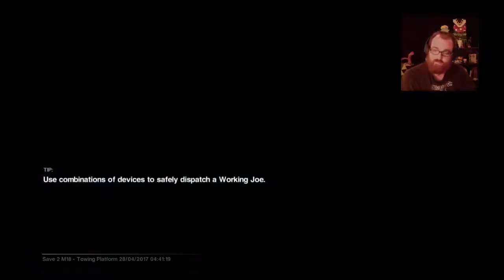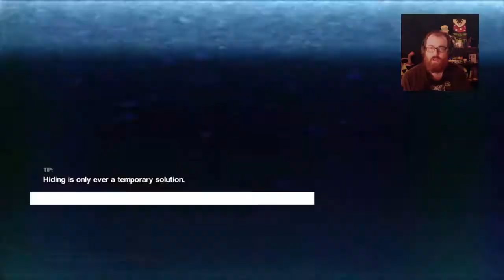Alien Isolation - Part 39 - RUNAWAY TRAIN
Fortnite - Intense solo victory

Jmo playing some Alien Isolation. It's an excellent game. Without a doubt, it's the best Alien game ever made.